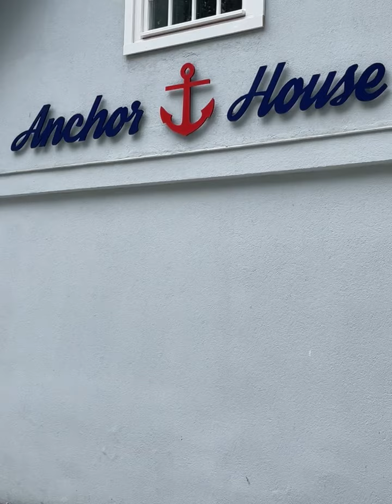Где находиться город Сопот? Город, расположенный в Поморском воеводстве на берегу Балтики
Где находиться город Сопот?
Город, расположенный в Поморском воеводстве на берегу Балтики — самый популярный курорт в Польше, где можно отдыхать на пляжах, прогуливаться вдоль моря по живописным набережным, пить воду из соляных источников или весело проводить время в клубах
Журавель на Мотлаве (Журав над Мотлавой)
одновременно исполняющий функции портового крана и городских ворот, сегодняшнюю форму он приобрел в 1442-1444 гг. Внутри Журавля находилось огромное деревянное колесо, движимое силой человеческих ног. Кран служил не только для погрузок, но и для установки корабельных мачт.

Символ морской истории Гданьска — старейший портовой кран в Европе, построенный в 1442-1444 годах в форме двух кирпичных башен. Он служил для перевалки грузов и установления мачт на корабли, а также исполнял функцию городских ворот и оборонительной башни. Внутри деревянной конструкции находятся две пары колес, приводимые в движение силой ног человека. Стоит также увидеть конструкцию механизма крана, а также экспозицию “Гданьск с XVI до XVII столетия – жизнь портового города”.
Музей работает: июль-август — ежедневно с 10.30 до 18.30, остальные месяцы -вторник-пятница - с 10.00 до 16.00, по субботам, воскресеньям и выходным дням — с 10.30 до16.30.
Курортный сквер одного из самых красивых польских городов Сопота (польское название Skwer Kuracyjny) представляет собой полукруглую площадь с отходящими от неё пешеходными аллейками.

Сквер является центральным курортным местом города. Прогуливаясь по аллейкам сквера легко можно выйти на прибрежную линию Балтийского моря с песчаным пляжем.

Вообще сквер это наземная часть мола, крупнейшей в Европе деревянной морской пристани.
Курортный сквер всегда привлекает к себе множество туристов, да и жители города не прочь скоротать часок, другой прогуливаясь в тени зеленой зоны сквера.

На территории сквера частенько проводятся общественные развлекательные мероприятия и концерты.

В самом центре курортного сквера расположилась одна из архитектурных достопримечательностей города - Гранд отель (Grand Hotel Sopot). Гранд отель, это наверное самая роскошная гостиница Сопота, по крайне мере самая красивая, это уж точно.
На площади возле Гранд отеля находится фонтан, архитектурой ничуть не уступающий самому отелю. Возле фонтана раскинулись клумбы с цветами, лавочки и фонари красивой формы.
Гулять в этой части сквера вдыхая свежий морской воздух, одно удовольствие. Идешь себе и наслаждаешься чистотой, ухоженностью и красотой архитектуры так гармонично сочетающейся с зеленой растительностью по периметру.
Здесь же расположены кафе и рестораны.
Вдали виден старый сопотский маяк. В башне маяка находится смотровая площадка.

Если смотреть прямо от фонтана в сторону моря, то увидите знаменитый сопотский мол. Мол, открыт для посещения в определенный часы, вход платный. Подробно о моле, часах работы и стоимости входного билета мы рассказывали ранее.
От мола в обе стороны расходятся полукруглые аллейки. Вдоль аллеек протянулись сувенирные лавочки, торгующие преимущественно изделиями из янтаря и сувенирами с символикой города.
Прогуливаясь по аллейкам, вдоль сквера, выходишь к широкому песчаному пляжу.